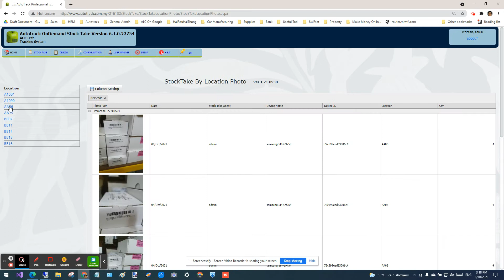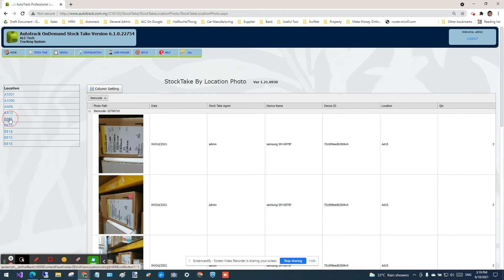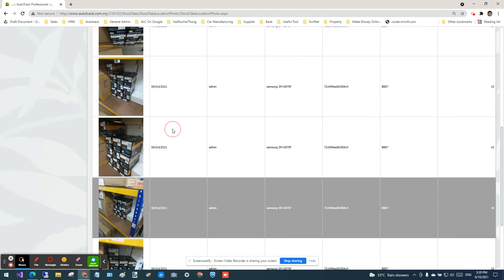Stock Take Location Photo Preview From Server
This video show you the available picture in your store on your rack. It give the overview of the situation in the store so simplify the store manager task.